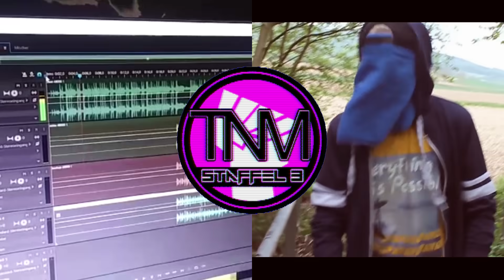TNM Rap Battle S3 | VORRUNDENINFO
TNM Rap Battle Turnier S3 | VORRUNDENINFO